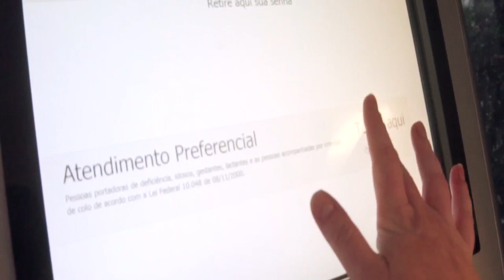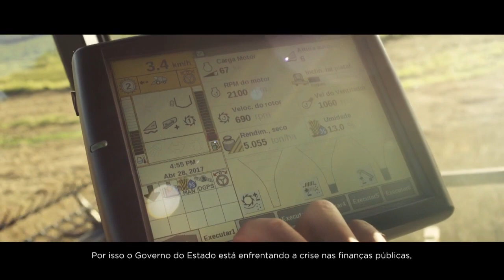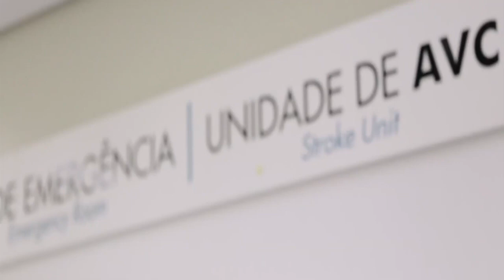cidade aberta 17 05 17